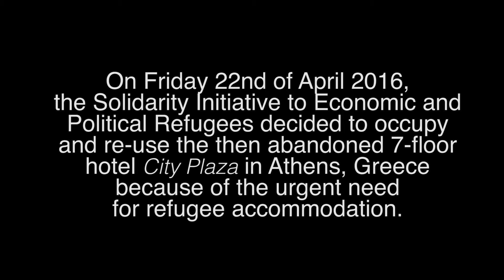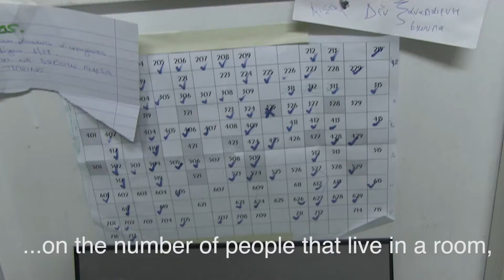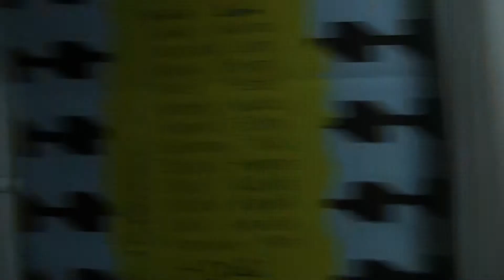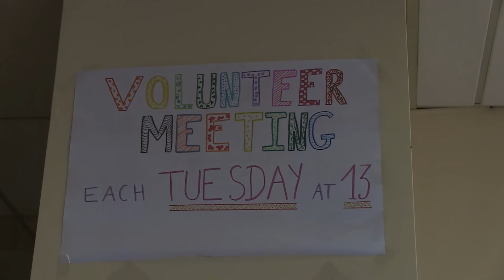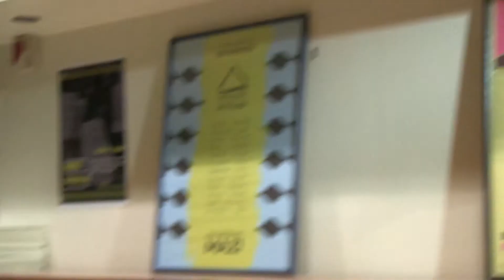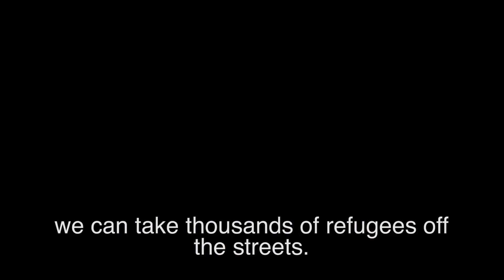City Plaza refugee documentary